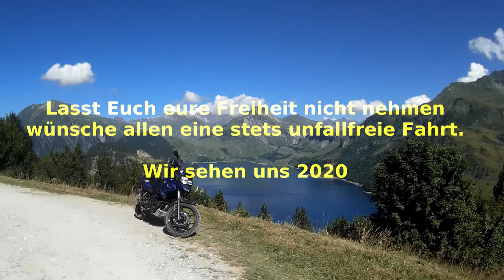Jahresrückblick 2019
Mein Jahr 2019 mit dem Motorrad.